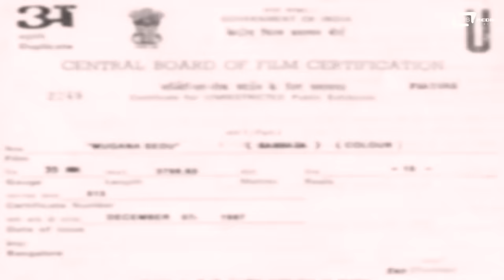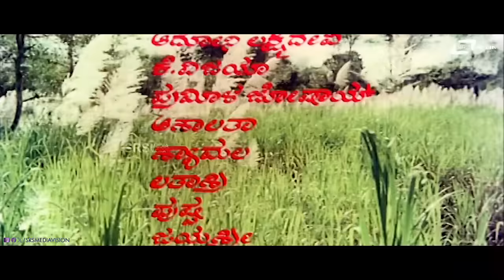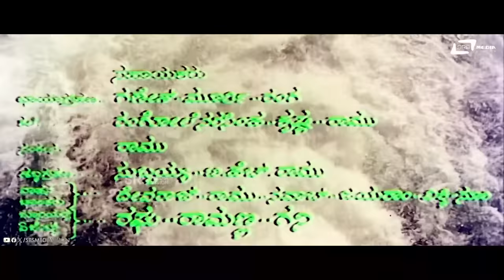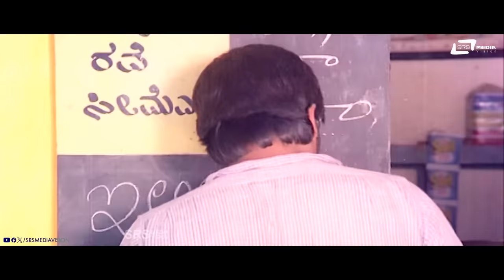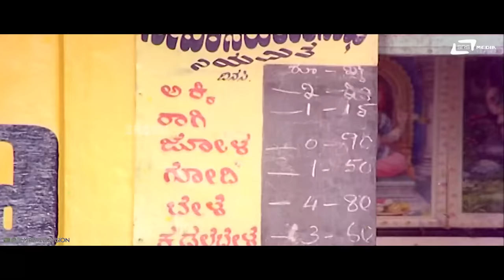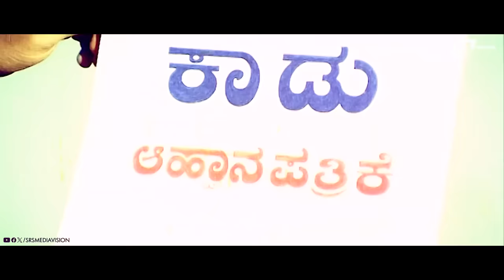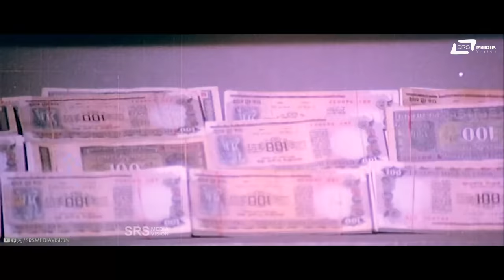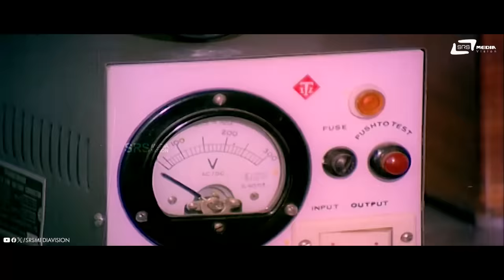ಮೂಗನ ಸೇಡು | Moogana Sedu | Kannada HD Movie | Shankarnag | Manjula | Action Movie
Film : Moogana Sedu
Director : B Subba Rao
Banner : Madhu Art Films
Producer : A L Abbaiah Naidu
Lyrics : Chi Udayashankar
Songs :
1.Jaadisi Odi Avanannu Thu Endu Ugi / Singers : SPB
2.Abbo Entha Matha Helbutta / Singers : S Janaki
3.Nimagirali Naadu Nanagirali Ee Kaadu / Singers : SPB
4.Bangarada Bombeye / Singers : SPB, S Janaki